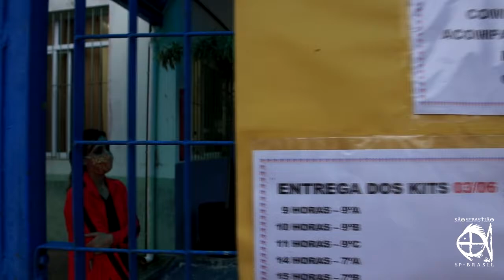Entrega dos kits de alimentação e materiais pedagógicos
A Secretaria da Educação (SEDUC), segue com as entregas dos kits de alimentação e do material pedagógico de apoio aos alunos da Rede Municipal de Ensino, até esta sexta-feira (5), dos mais de 15 mil estudantes, 11 mil receberam seus kits, número que corresponde a 70% do total.